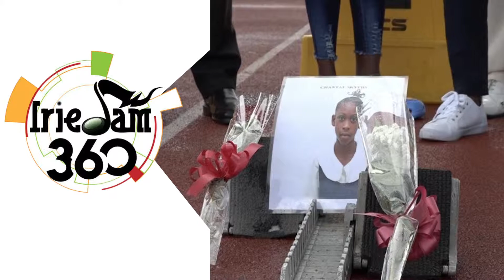CGN News & Sports Ep 49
Ruel Reid under criminal investigation. Suicides Up Almost 100 Per Cent in Jamaica. Artiste Jahdore's children trimmed by police, Commish orders probe. National Stadium to be expanded and upgraded. Slain student honoured at sports meet. Jamaica Take Second Spot In World Relays Points Table.